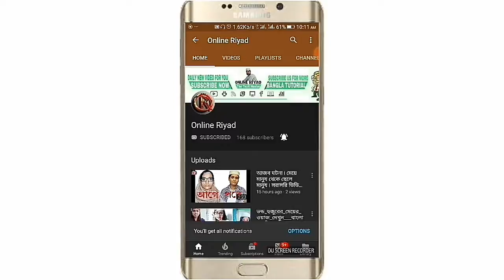OFFICIAL TRAILER |আমি শুধু তোর হলাম। Ami Sudhu Tor Holam | Soham | Jhilik | Rano Joy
Film: Ami Sudhu Tor Holam
Presented by: Surajit Das & Kallol Das
Produced by: Princes Art Production

Director: Subrata Halder
Starring: Soham Chakraborty, Jhilik Bhattacharjee, Ranojoy, Victor Banerjee, Kharaj Mukherjee, Biswanath Basu, Tulika Basu, Anuradha, Raja Dutta
Script: Prameet Ghosh
DOP: Badal Sarkar
Choreographer: Sankaraiyya
Fights: Judo Ramu
Lyrics: Priyo Chattopadhyay and Deep
Editor: Sujay Datta Ray
Colorist: Soumitra Sarkar
Art Director: Ananda Addya
Publicity Design: Goutam Barat
Title Creative & Trailer: Gourab Dutta